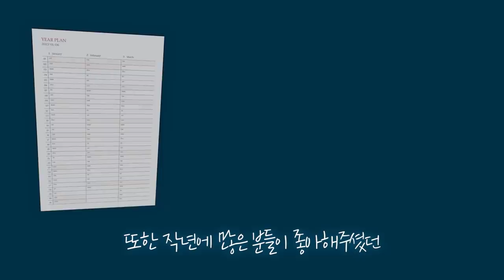[뉴스3] 긴축 미루는 중앙은행…JP모간, "금리가 증시에 위협되지 않는다"